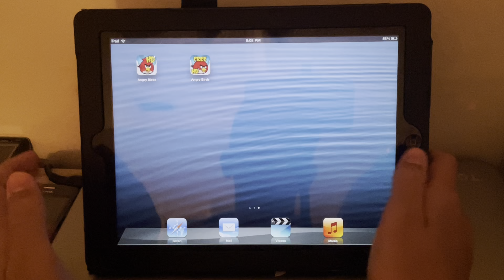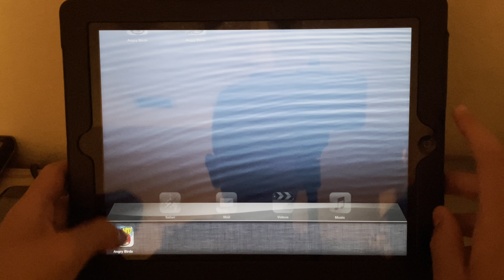Angry Birds HD (iOS) (Version 2.3.0) on my iPad 3rd generation (iOS 6.1.2 dualbooted) - World 1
iPad 3rd generation (A1416, 64GB, Black) on iOS 8.4.1 is dualbooted to iOS 6.1.2